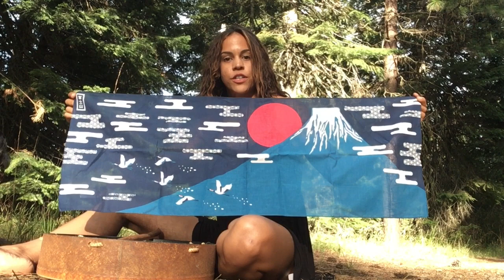Who honors your gift?